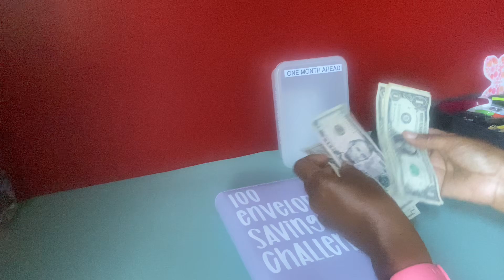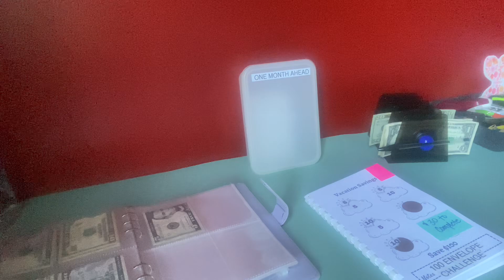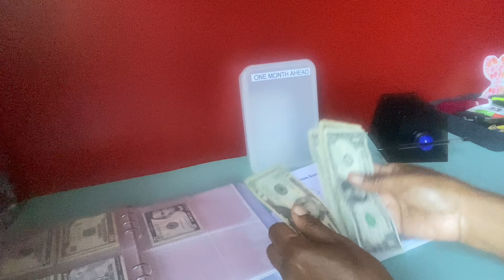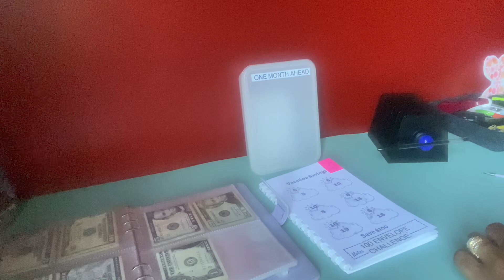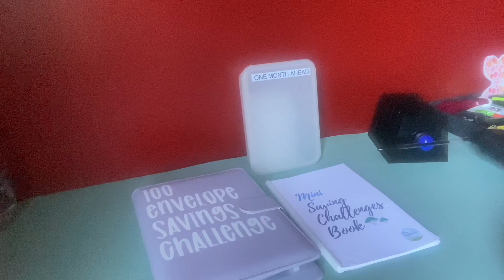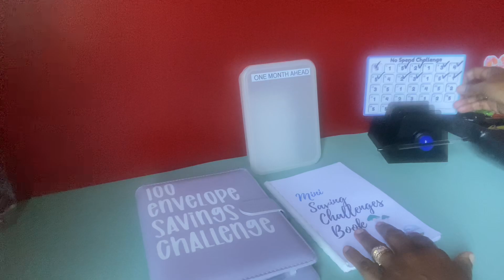Savings Challenge Stuffing | $30.00 | 100 Envelope | I.O.U. Paid? 💰🤑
Save now! Making progress! Slow and steady win the race! 🎉